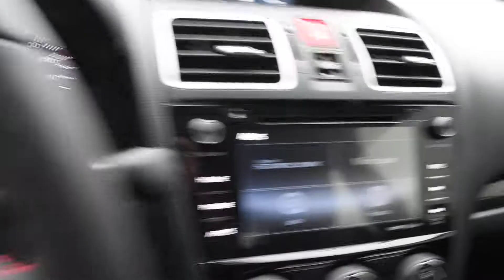2018 Subaru WRX LHM VW Lakewood V18359B JF1VA1B68J9800607